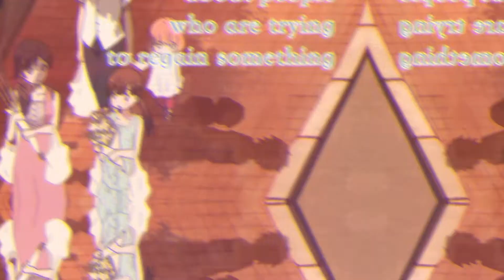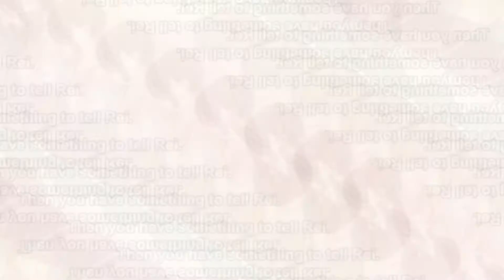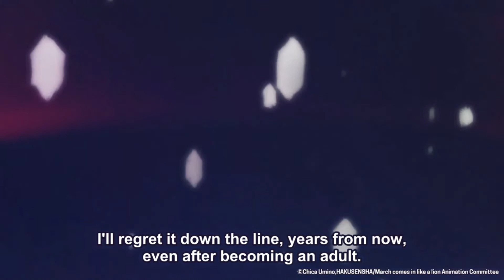1 ANIME SUR LE SHOGI ET LE HARCELEMENT !?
Yo tout le monde ! on se retrouve pour une nouvelle vidéo ou je parle d'un animé centré sur le shogi et le harcèlement, en espérant qu'elle vous plaira. A la semaine prochaine !

Bon Visionnage  !

Musique utilisée (ost march comes in like a lion) oui une ost française j'avoue

Nom de l'animé : March comes in like a Lion

                                                         COPYRIGHT  🔒

I do not own the original content. I just edited the song for listening pleasure.